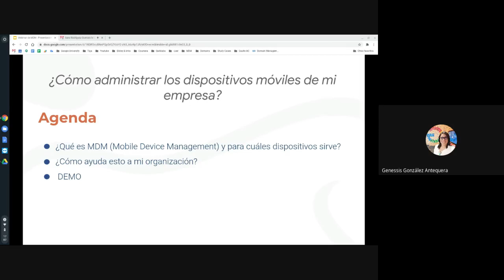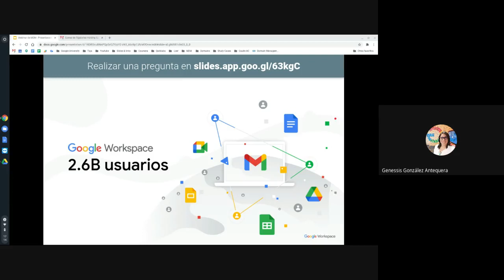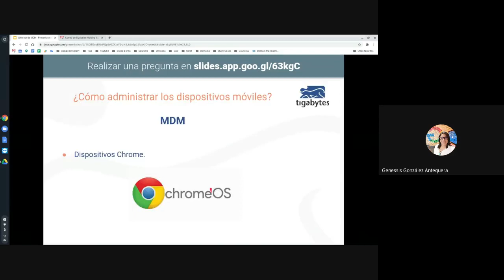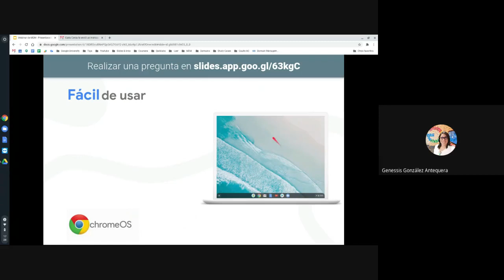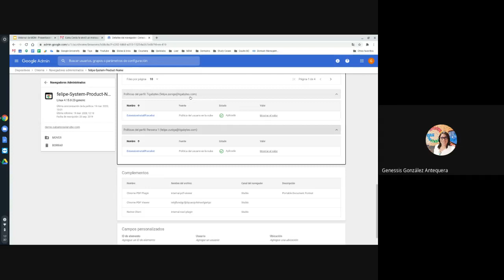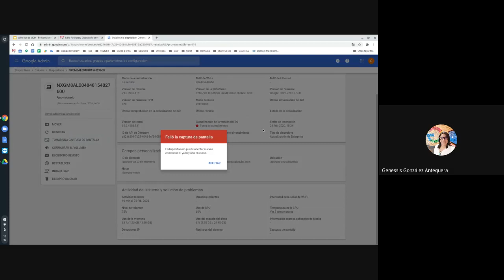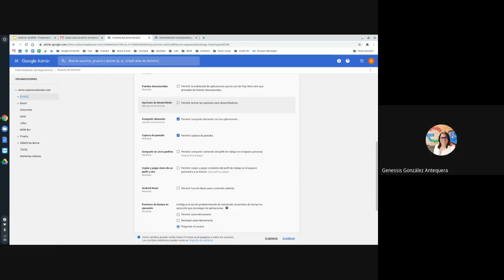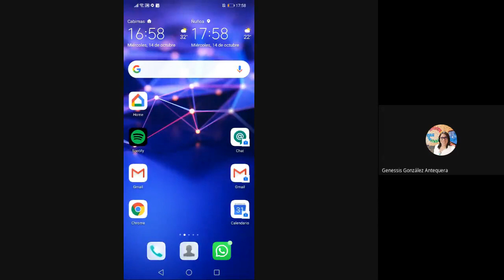Descubre cómo administrar los dispositivos móviles en tu empresa (MDM)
Proporcione a sus empleados las aplicaciones que necesitan. Distribuya aplicaciones empresariales desde la Consola del administrador en Google Play (sin agente) o Apple App Store. Aloje aplicaciones de Android solo de uso interno en el Canal privado de Play.